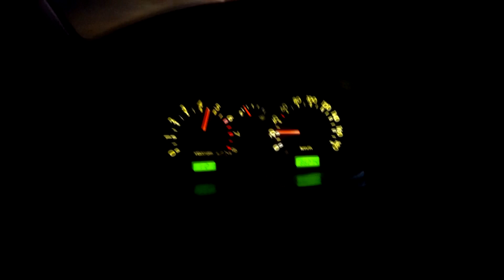ខ្ញុំមានរឿងត្រូវប្រាប់ចង់ដឹងមើលវីដេអូនេះ \ I have a story To be told Want to know watch this video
វីដេអូនេះបង្ហាញអំពីប្រធានបទ ខ្ញុំមានរឿងត្រូវប្រាប់ចង់ដឹងមើលវីដេអូនេះ
-បញ្ជាក់អំពីទំនួលខុសត្រូវនូវអ្វីដែលខ្លួនកំពង់ធ្វើ
-ត្រូវមានភាពស្មោះត្រង់
-គោរពពេលវេលា ។ល។

-មានរឿងពីរត្រូវប្រាប់  \ 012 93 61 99 \  There is a story Two To be told